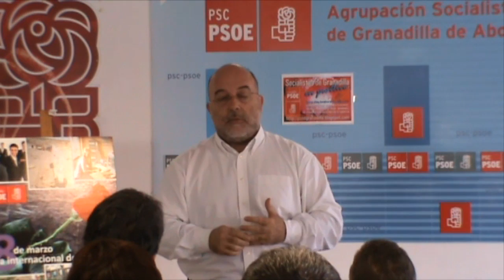Arcadio Diaz Tejera_3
Arcadio Díaz Tejera, Senador del PSC-PSOE por Gran Canaria, ante la celebración del Congreso Regional Extraordinario del que saldrá elegido el próximo Secretario General de Canarias; explica su proyecto a las agrupaciones socialistas del sur de Tenerife, durante el encuentro celebrado el sábado 13 de marzo en la sede de la Agrupación Socialista de Granadilla de Abona.